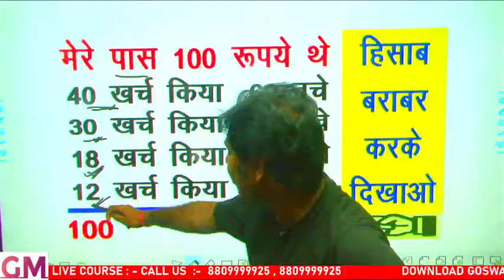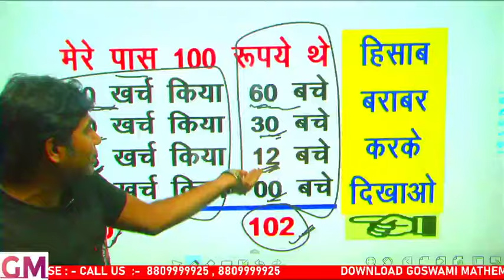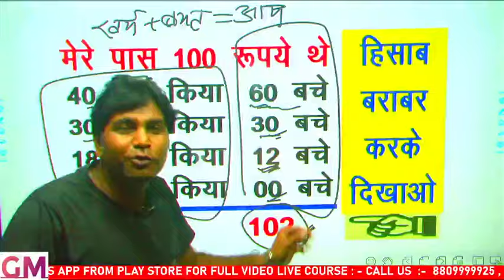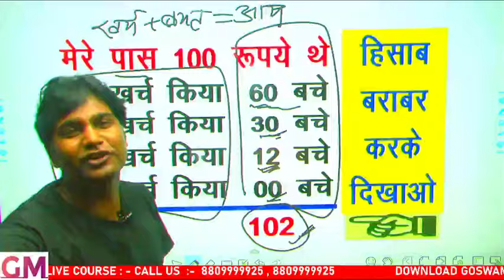गणित की मजेदार पहेली हिसाब बराबर कर के दिखाओ | mere paas 100 rs hai puzzle answer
mere paas 100 rs hai puzzle answer
For:- Bank PO, SSC CGL chsl, LDC, KVS, DSSSB, Railway Group D, RRB Railway
  @Goswami Mathematics

For: SSC, Bank, Railway, CDS, Cat, etc.

Address - East Of Musallahpur Hat, Professor Colony, Shahganj, Patna - 6

100-40=60-30=30-18=12-12=0,maan lo app ke passmere pass 100 rupaye the 40 kharch kiye 60 bache,100-40=60,why 100-40=60,toughest riddle in the world,why 102=100,102=100,100=102,why spent is not equal to balance,why 100-60=40,why rs100 not equal 102,logical pehali,100 rupees kharch kiye 40 rupees,maan lo 100 rupees kharach,maan lo 100 rupees,mere paas 100 rs hai puzzle answer,balance error,balance error riddle phali,answer to spend and balance riddle,
extra 1 rupee,extra 2 rupee,whatsapp ridddle,most famous riddle,toughest riddle,
Extra ₹2 Kha Se Aaye | Most Famous Riddle Explained